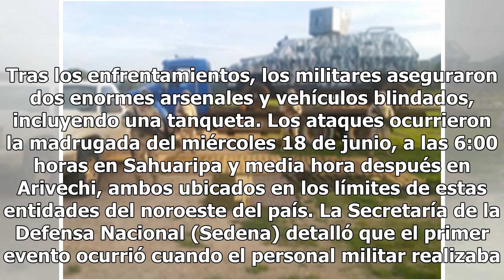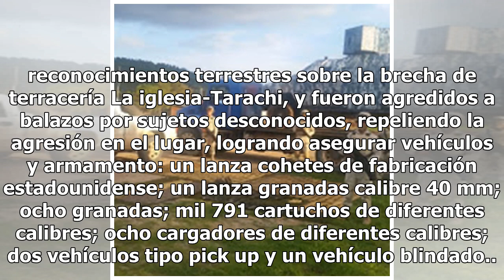Militares decomisan tanqueta tras enfrentamientos con presuntos sicarios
SONORAEn dos ataques casi simultáneos, grupos de sicarios dispararon contra convoyes del Ejército Mexicano que patrullaban municipios de la sierra entre Sonora y Chihuahua, por lo que los militares repelieron la agresión, aunque no lograron detener a ningún sospechoso y tampoco resultó herido ningún...